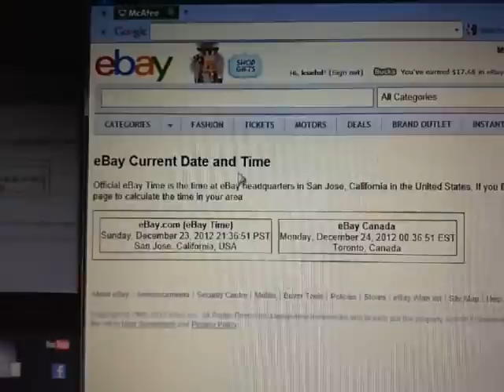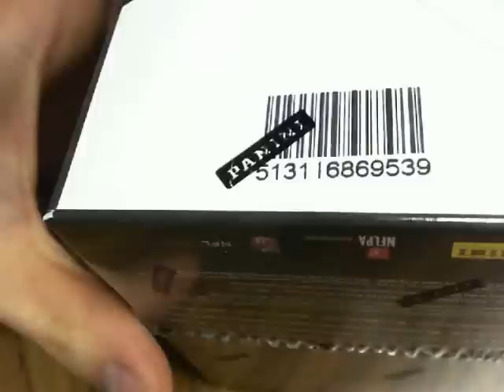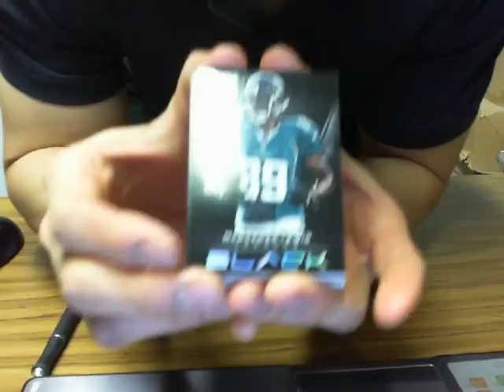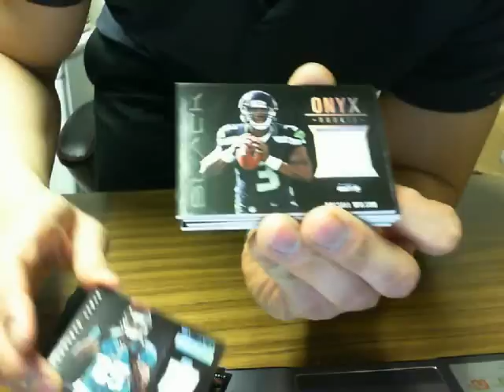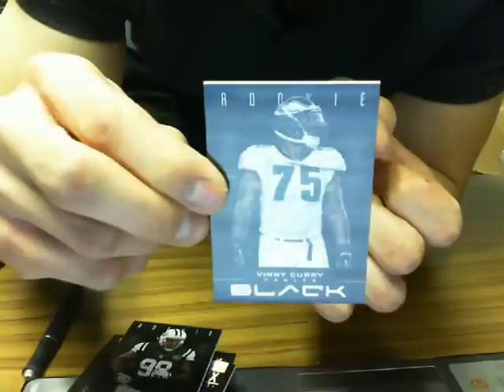Football Single Box Break #11: 2012 Panini BLACK NFL Hobby Box